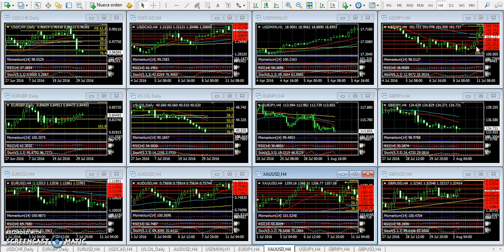Forex Análisis 2 de agosto de 2016